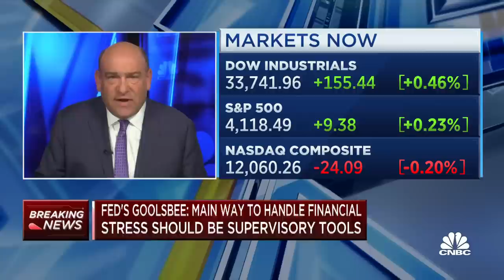Chicago Fed President Goolsbee weighs in on monetary policy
CNBC's Steve Liesman joins 'The Exchange' to discuss comments from new Chicago Fed President Austan Goolsbee on the impact of economic stress on monetary policy.